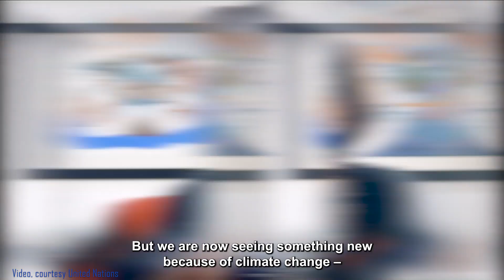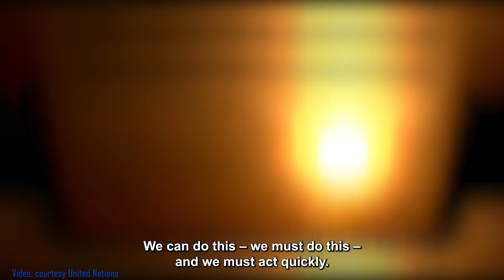Sunita Narain: We have to build a climate-resilient world to end human suffering from climate change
The world’s climate crisis means we are seeing more intense storms, rising sea levels, increased drought, and more human suffering. In an appeal on the behalf of the United Nations, Sunita Narain explains why and how we can build a climate-resilient world.

Down to Earth is Science and Environment fortnightly published by the Society for Environmental Communication, New Delhi. We publish news and analysis on issues that deal with sustainable development, which we scan through the eyes of science and the environment.